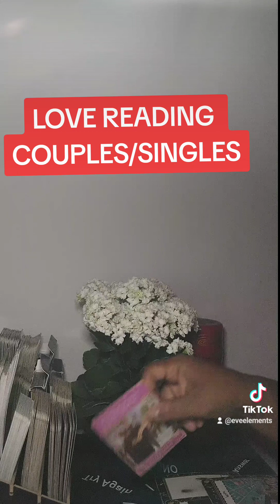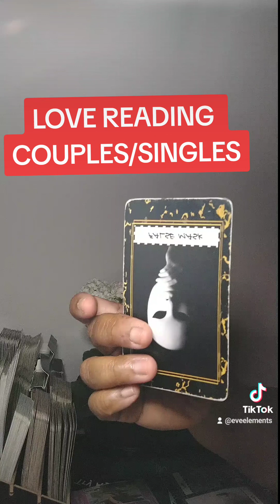LOVE READING COUPLES/SINGLES ❤️